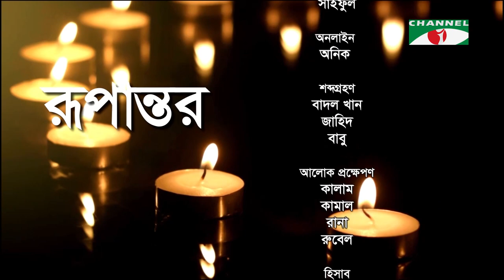রূপান্তর | Rupantor | Punam Priyam with Maria Nur | Channel i Shows